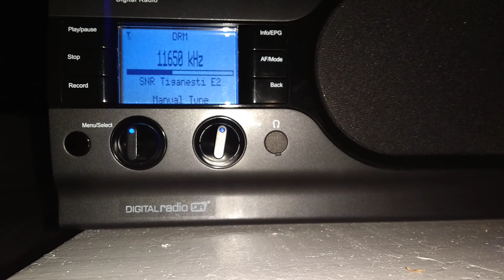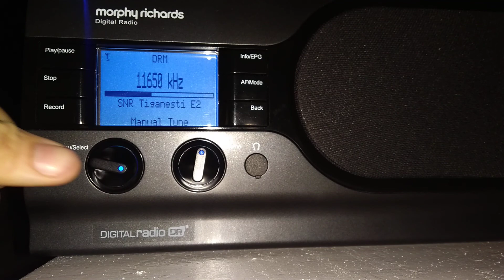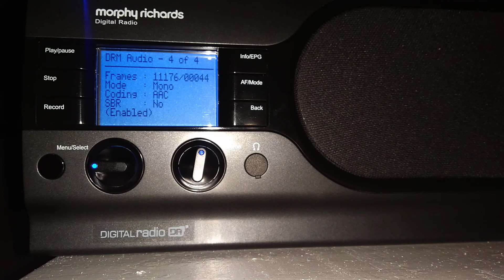Radio Romania Int. 11650 kHz DRM in Spanish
Listening in Montenegro-RS, Brazil!